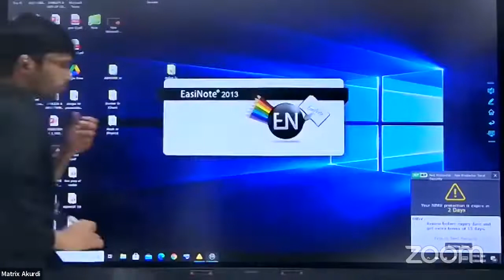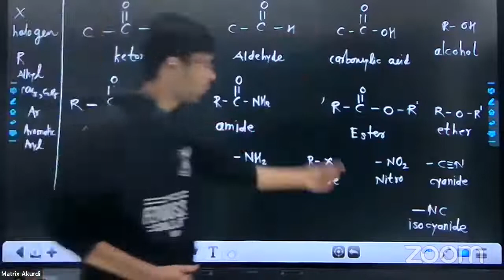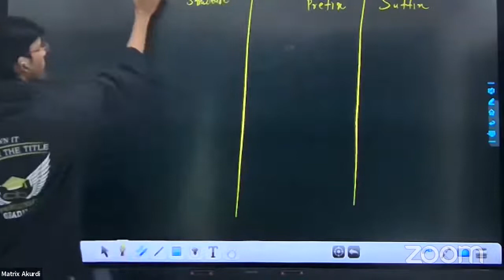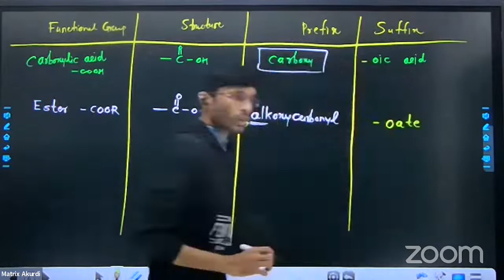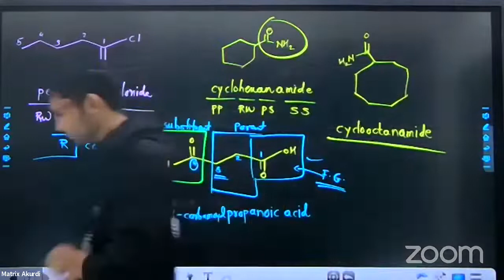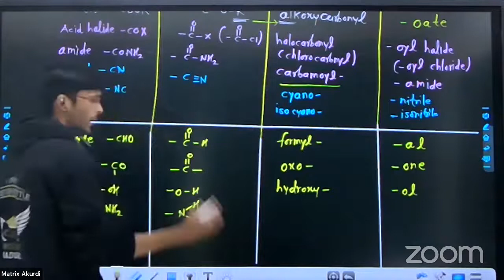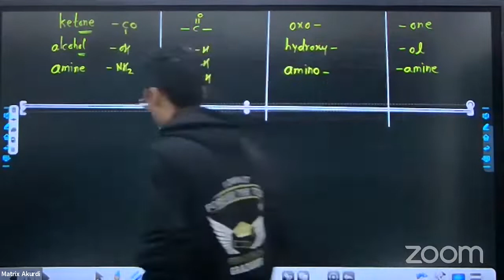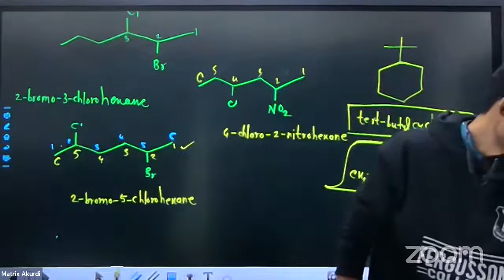BASIC PRINCIPLES of ORGANIC CHEMISTRY | IUPAC 3 | CLASS 11 | MHT-CET | NEET | BOARDS